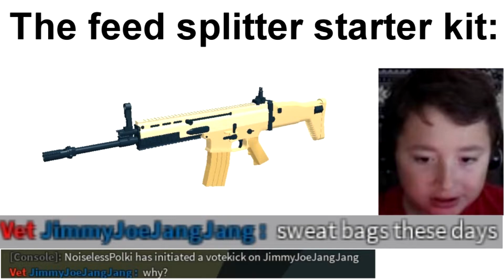The feed splitter starter kit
literally any clipper can relate to this